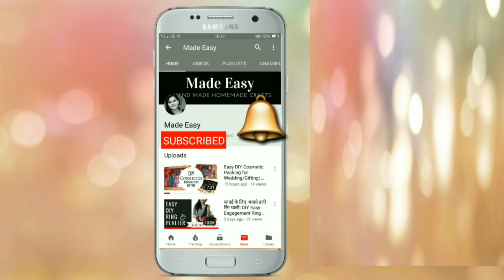Instant Bhature Recipe|सिर्फ 15 मिनट मे बनाए फूले हुए भटूरे|Easy Bhatura Recipe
Hello Friends,

Hey foodies Diwali is around the corner, lets make this Diwali special with this instant chole bhature recipe. Try this all Indians favorite dish of punjab "Chole Bhature"
We all Indians love the eat bhature, but making perfect market style bhature at home is quite challenging. So try my this recipe of instant bhature and you will never fail its quick and even you do not need to put batter to ferment. Let make easy and instant bhatura at home :)

Ingredients:
Suji - 2 tbsp
Maida - 250g / 2 Cup Maida
Club Soda - atta lagane ke lie
Oil - 2 tbsp + to fry

Follow MADE EASIER On Instagram : madeeasier